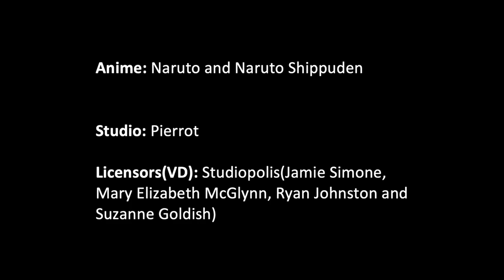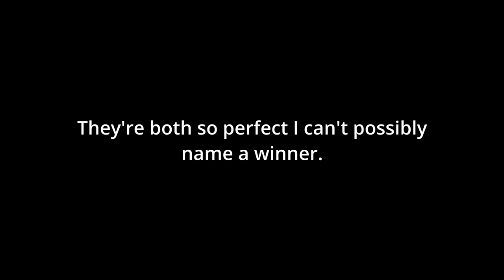Sasuke Uchiha (Naruto) Ultimate Voice Comparison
Sasuke Uchiha is one of the last surviving members of the Uchiha clan. After finding out that it was his own brother, Itachi Uchiha, Sasuke swore vengeance on Itachi and the restoration of his clan.  While becoming a ninja a was assigned to Team 7, alongside Naruto, Sakura and their team leader Kakashi. As the series progresses Sasuke finds that remaining in the Leaf village won’t give him the strength he needs to defeat his brother. Sasuke then desides to go rogue and side with rogue ninja Oruchimaru to attain the strength he desires.

For the Japanese Dub Sasuke is voiced by Noriaki Sugiyama.

For the US Dub Sasuke is voiced by Yuri Lowenthal.

For the video I used clips in both Japanese and English of episodes 4, 133 and 134 of Naruto. Episode 215 of Naruto Shippuden.